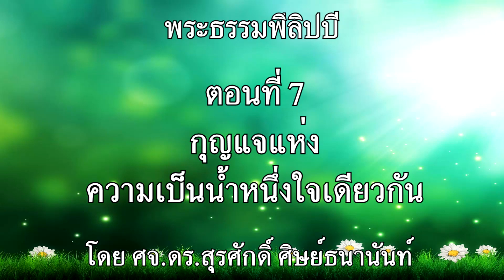ฟิลิปปี ตอนที่ 7 : "กุญแจแห่งความเป็นน้ำหนึ่งใจเดียวกัน"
"คริสเตียนสามารถเป็นน้ำหนึ่งใจเดียวกันได้ไม่ยากเลย”

ดูทั้งเพลย์ลิสต์ 'บทเรียน: พระธรรมฟิลิปปี' กดที่นี่

บทเรียน พระธรรมฟิลิปปี โดย ศจ.ดร.สุรศักดิ์ ศิษย์ธนานันท์
ตอนที่ 7 : "กุญแจแห่งความเป็นน้ำหนึ่งใจเดียวกัน"  (12 นาที)
วันอาทิตย์ที่ 27 พฤษภาคม 2018  คริสตจักรใจสมาน สุขุมวิท ซ.6